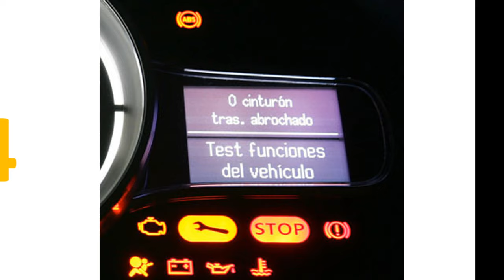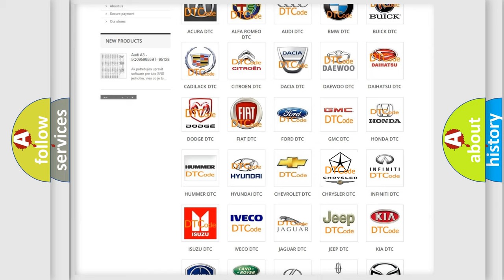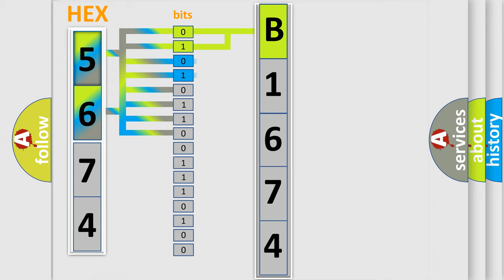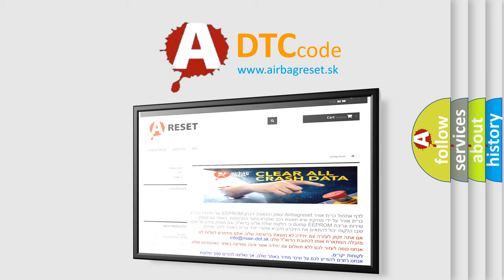DTC Chrysler B1674 Short Explanation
Contents:
0:21 Basic DTC analysis according to OBD2 protocol standard.
1:48 Insight into programming
2:58 A diagnostically understandable description of the Diagnostic Trouble Code
3:05 Basic error definition

Make:
Chrysler
Code:
B1674
Definition:
Igniter No. 4 Circuit Malfunction
Description:
Engine started;and the PCM did not detect any IGF4 signals after detecting 2 IGT4 signals during the CCM test. Note: This vehicle uses a Coil-On-Plug design Ignition System.
Cause:
IGT or IGF signal circuit is open or shorted to groundIgniter is damaged or has failedPCM has failed